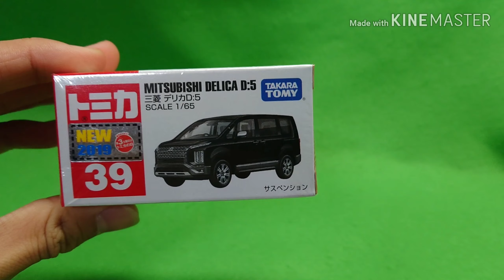【トミカ】11月の新車のクオリティが素晴らしい‼️